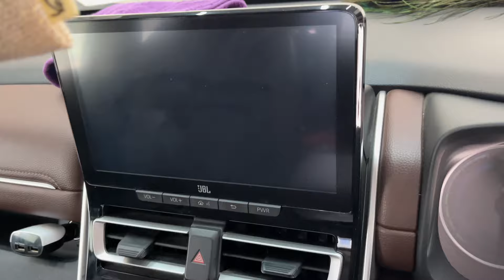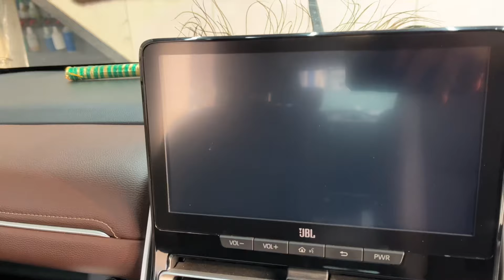Premium Wash | Steam | Foam Wash | Toyota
Follow On Instagram :  steamowash

Our Core Services are
Nano Ceramic Coatings, Paint protection films and car Wrapping. We also offer other services.